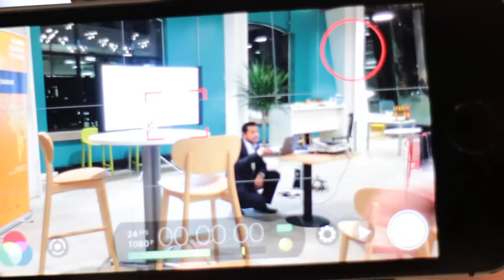Christmas Party and Pitch Night—LatAm Startups 2017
Thank you to those part of the community that were able to attend our Christmas party and pitch night. Startup pitching that night are part of our portfolio